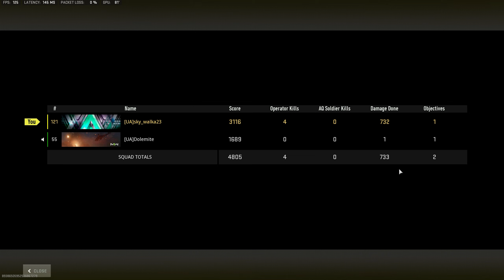Episode 215: Warzone 2.0 BR Duos win from high ground pipes, 4 + 0 kills - Ivan's POV (short)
Steve's streak of 0 kills in wins goes on